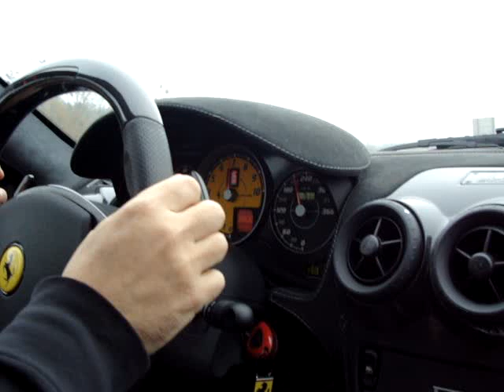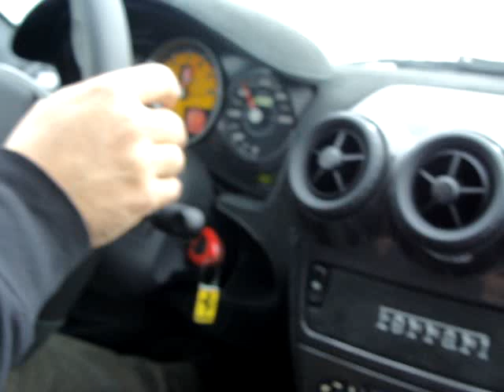F430 Scuderia road tour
Une virée en F430 Scuderia : 280km/h !!